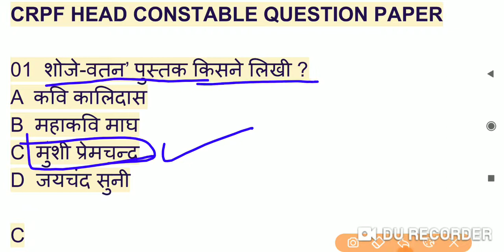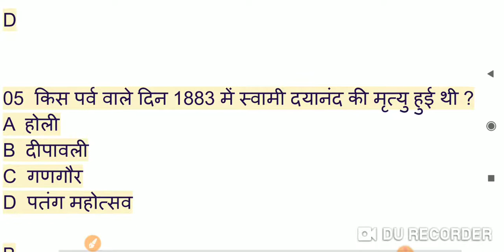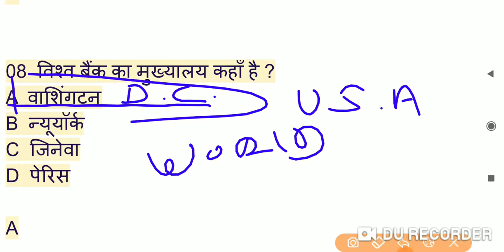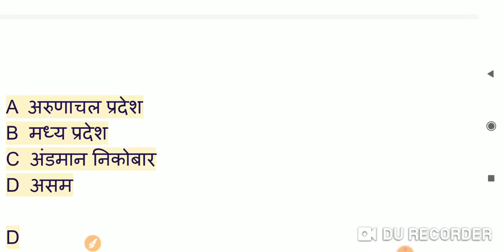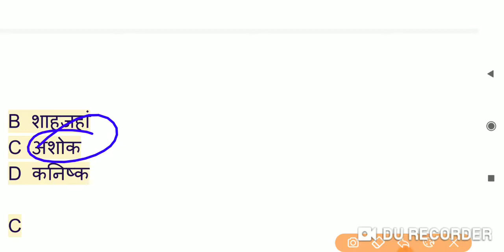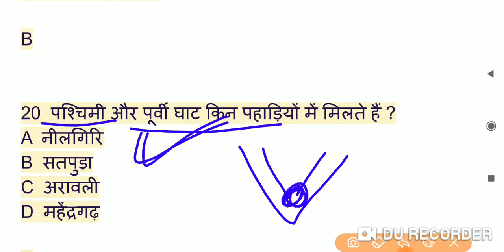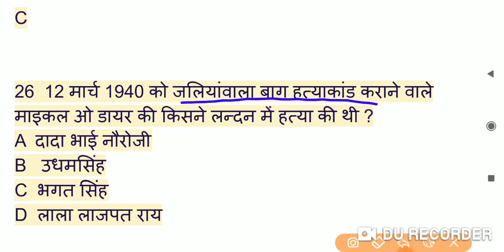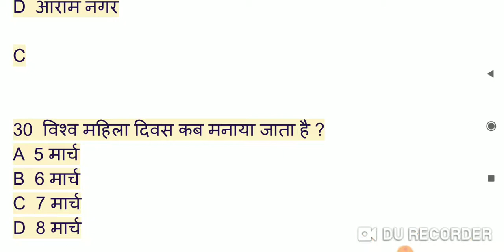Crpf head Constable GK // crpf head Constable exam date // crpf head Constable paper set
CRPF Head ...
From which subjects the questions will be asked in CRPF Head Constable GD Exam?
For how many marks the CRPF Head Constable GD Exam is going to conduct?
What is the duration of the CRPF Head Constable GD Exam?
 crpf head constable paper
crpf radio operator question paper

ssc head constable question paper

crpf exam in

crpf home

crpf head constable 2020 pdf

crpf head constable mock test